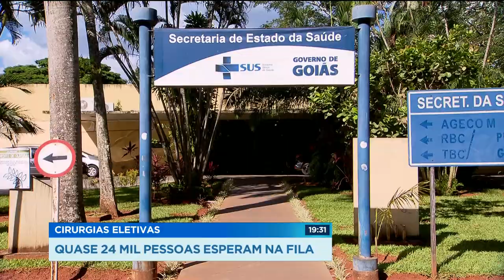GR - Cirurgias eletivas: Quase 24 mil pessoas esperam na fila - 14-05-2018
Cresceu a fila de pacientes que esperam por cirurgias eletivas em Goiânia. São quase 24 mil pessoas na lista de espera.